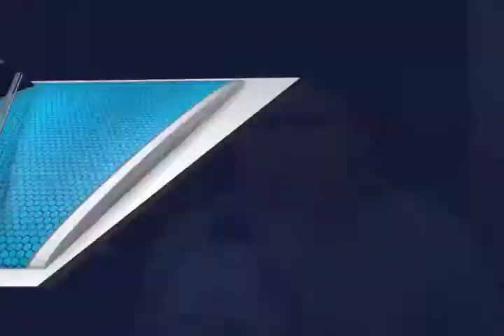PATRICIA PERROS CALLE FT